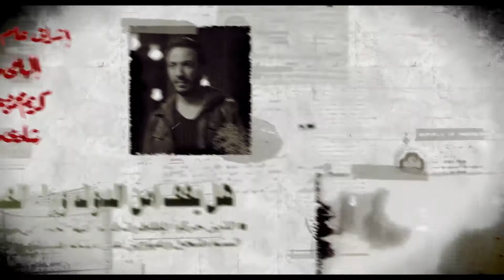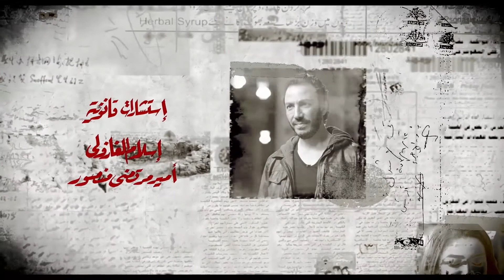مسلسل بعد البداية الحلقة - 27 - After The Beginning Series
تدور أحداث المسلسل ان (عمر) يعمل في مجال الصحافة ، ويعمل طيلة الوقت بفضل طبيعة عمله على عدد من قضايا الفساد ، مما يعرضه لمحاولة اغتيال فاشلة ، وفي ذات يوم بينما يهم (عمر) بتصفح الجريدة القومية ، يكتشف أن هناك خبرا منشورا عن وفاته ، وأن هذا الخبر قد تصدر بضع صحف أخرى ، فيدخل الصحافي (عمر) في سلسلة جهنمية من البحث ، والمطاردة ، من أجل فهم ما يحدث .

بطولة : طارق لطفي - درة - روجينا - خالد سليم - محمود الجندي -فاروق الفيشاوي

اخراج : أحمد خالد موسي

انتاج : مجموعة فنون مصر - Egyptian Arts Group